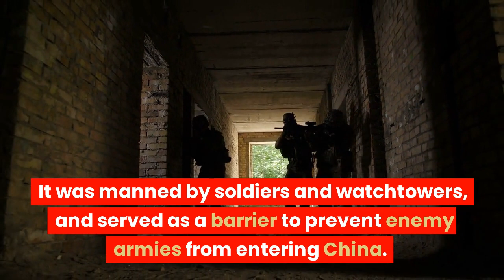The Great Wall of China: Building a Monument of Defense and Unity.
Great Wall of China
Chinese history
Ming Dynasty
World heritage site
Defensive architecture
Tourist attraction
Cultural heritage